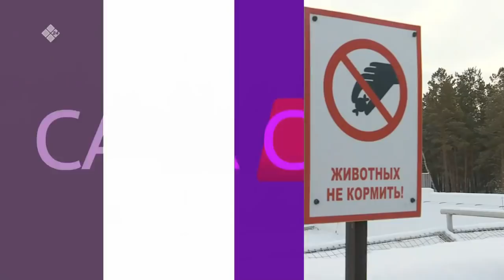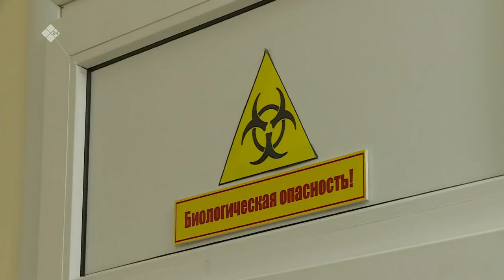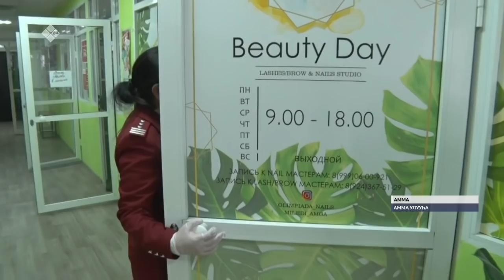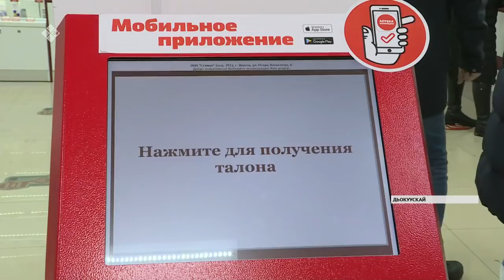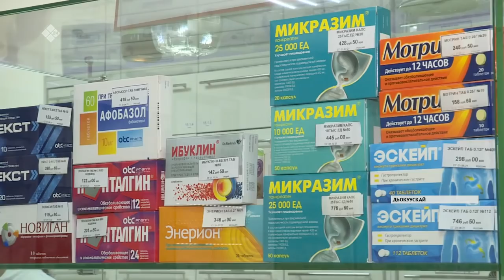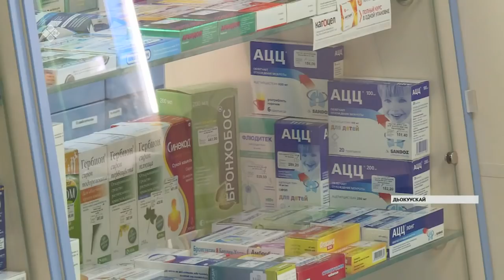«Саха сирэ» информационнай биэрии. Алтынньы ыйын 14 күнэ, 13:30 ч.